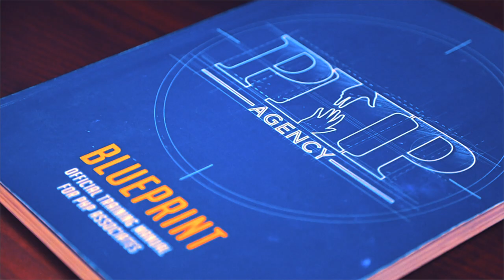Next Best Version of You - Inspirational Video for Veteran Entrepreneurs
Matt Sapaula, a Marine Corps Veteran, brings an inspirational video for veteran entrepreneurs - "The Next Best Version of You". @MoneySmartGuy

Script by Matt Sapaula and Lorenzo Salas:

Some may call us obsessive

Many others call us crazy considering the hours we pour over the details

What may seem insignificant to others, it matters to us

We served our country in the Armed Forces,

We put our life on the line for people who will never know us
or know what we had to do

Now it's time for us to sacrifice for those we love, to be a HERO in THEIR lives

When we believe in our message, our freedom and value ,

We will do whatever it takes, to reach those around us

There comes a moment where we put on a different uniform, choosing to work with a proven mentor and their blueprint for success

Business becomes our new battlefield.

In business there are victories

And there are failures

It is trusting this process that helps us discover the next best version of ourselves

Everyday we learn a little more as we take courage to gain control,

When march forward in spite of our fears,

We realize how high we can fly.

And If we have go first,

So you can follow…we will

Exec Producer: Matt Sapaula
Lead Actor: Matt Sapaula
Narrator: Matt Sapaula
Director and Editor: Lorenzo Salas and Kyle Prater
Director of Photography: Kyle Prater

Matt Sapaula, is a former United States Marine turned veteran entrepreneur. He is a financial coach and featured on the "Living Money Smart" VLOG.